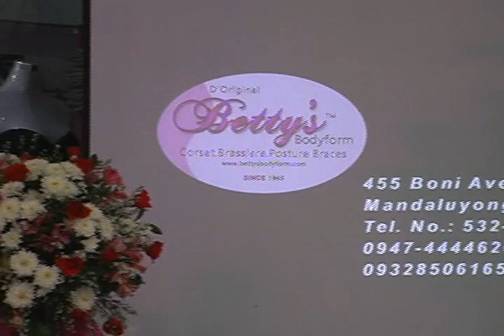Betty's Bodyform Showroom Launch part 3